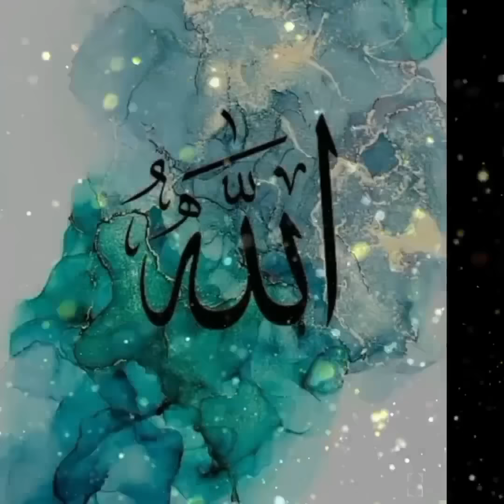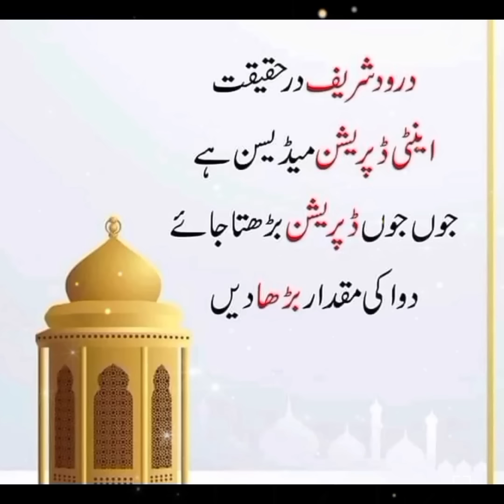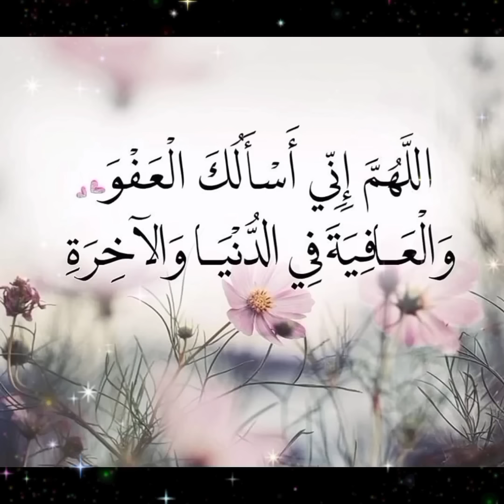Makkah 🤲|| Madina 🤲 & ALLAH ❤name Dpz wallpapers watsapp Instagram facebook new image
Makkah Madina image dpz
beautiful allah name wallpapers